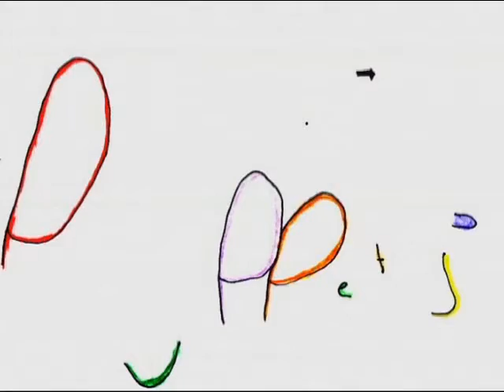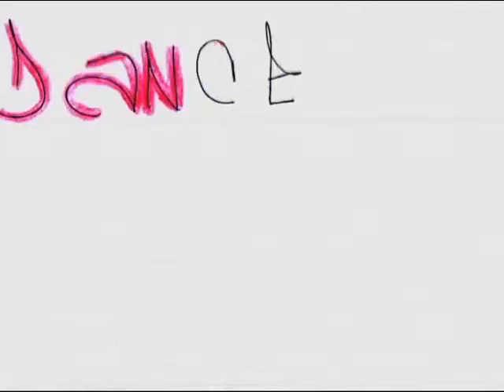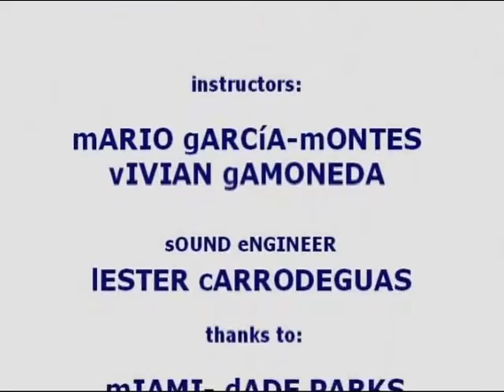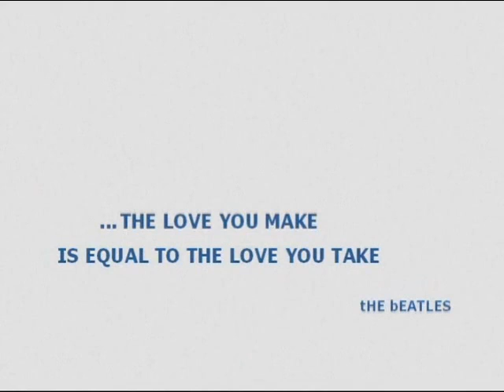2009 Miami Dade Parks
Una de las Animaciondes del Taller de ASnimacion realizado en el Paruqe "Raices" de Miami en el Campamento de Verano.